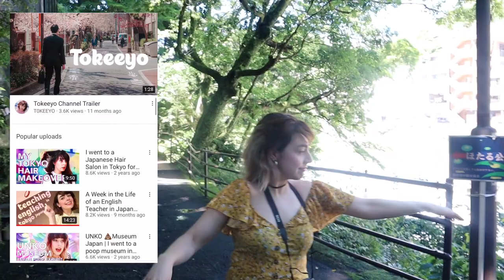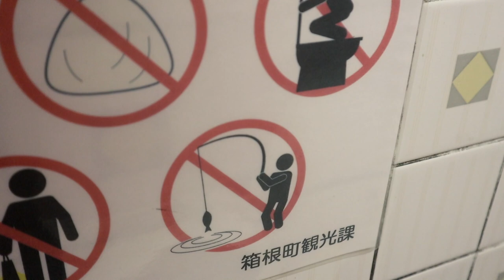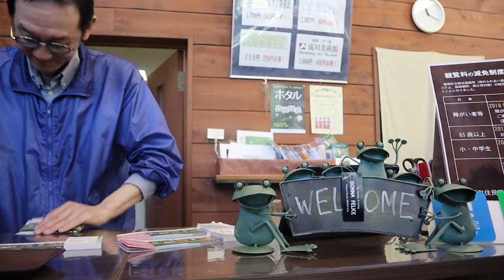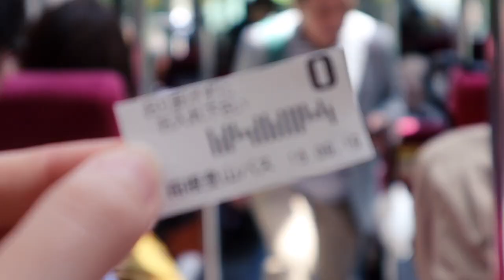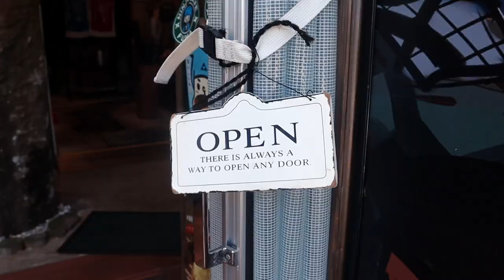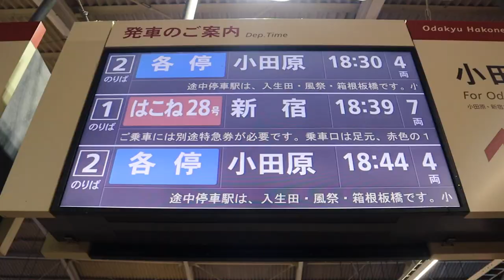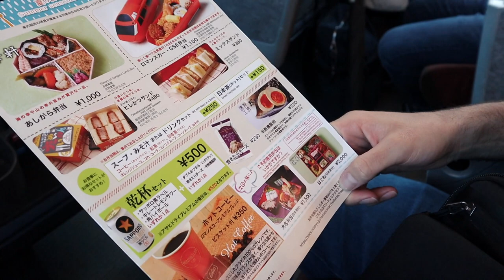DAY TRIP FROM TOKYO | JAPAN LIFE, TRAVEL & FRIENDS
A day trip from Tokyo to travel and see more of Japan with friends! This is a good day in the life in Japan. Making friends (especially Japanese) while living in Japan as a foreigner can be tough at first and can even feel lonely. I am really happy that we met Amanda and Yuji and was able to be there for this special surprise proposal in Japan!

Amanda and Yuji got married in Japan last year. Amanda is from the US and Yuji is Japanese. If you are interested to see what an international wedding in Japan looks like, please check out her vlogs!!

I have been living in Tokyo, Japan for two years. I regularly post day in the life of a foreigner living in Japan vlogs. Even though I live in Tokyo, I had the opportunity to travel to both Northern and Southern Japan and I hope to give you some useful tips, and recommend places to visit on your next trip to Japan! There are many foreigners who are interested in living and working in Japan. My channel has some useful vlogs about living, accommodation and visas.

In this vlog I wear clothing from a Japanese fashion brand KIRUMADE. Use this link to get free worldwide delivery on any 2 purchases!

MUSIC
DOMINANT - one of my favourite artists!!